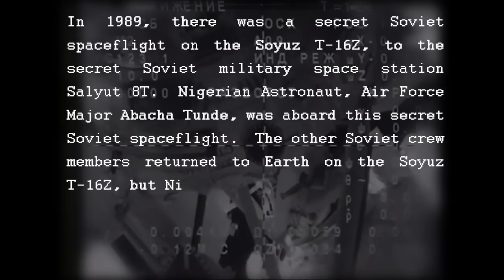Nigerian Astronaut Stranded in Space - Abacha Tunde